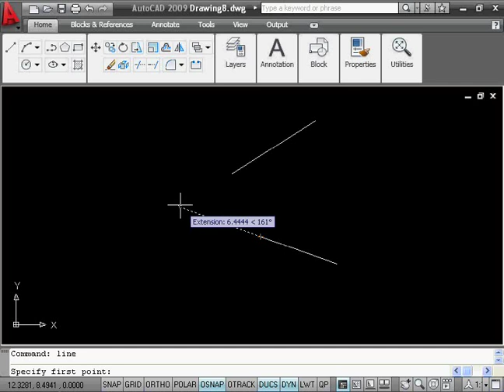Course CAD (Level)2 4 1